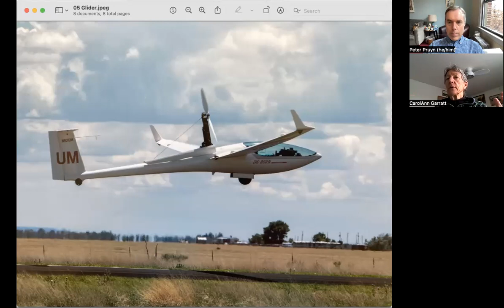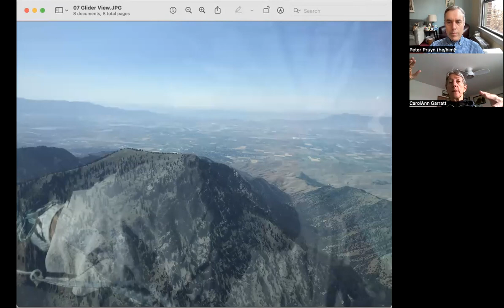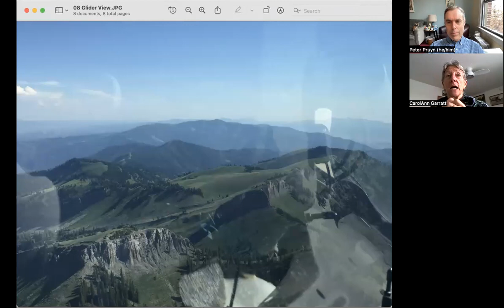Peter Pruyn in Conversation with CarolAnn Garratt about Women and Aviation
CarolAnn Garratt is an engineer, aviator, author, and philanthropist.  She has flown around the world an extraordinary three times in her own private aircraft, raising $500,000 for research to find a cure for ALS in the process.

Here are some links to some of the things CarolAnn talks about:

The books she has written about her round-the-world flights, proceeds of which go to ALS research:

The EAA's Young Eagle Program: how to find a Young Eagle flight in your area:

And here are two talks about feminism that CarolAnn recommends by Chimamanda Ngozi Adichie: